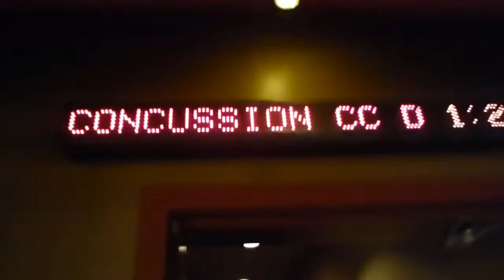Went out for Breakfast and a Movie (VLOG_014)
Drove down to Sarasota to eat breakfast and go to a movie. Breakfast was at Station 400, it was delicious! When I walked out there was a beautiful Maserati convertible that I would love to drive! We saw Concussion with Will Smith which was amazing, encourage you to go see it! Went to Swordfish for dinner and heard some music outside!

JUST HAVE FUN WITH IT!